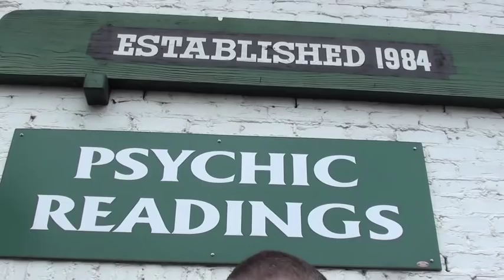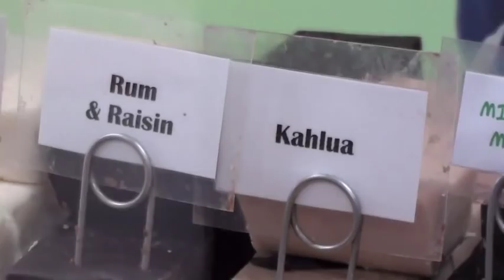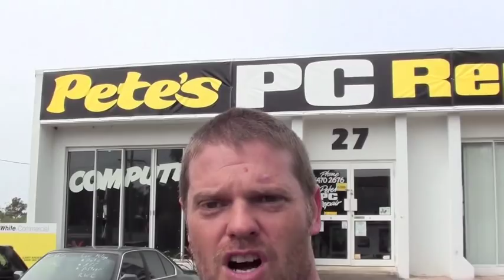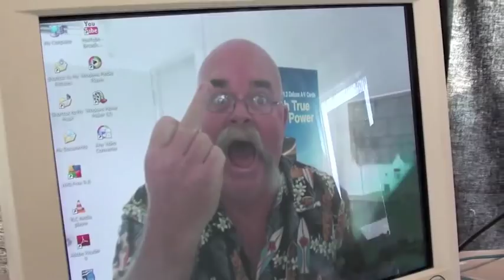SUPER YOBBO and SLAVE GIRL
we visit dodgy youtubers